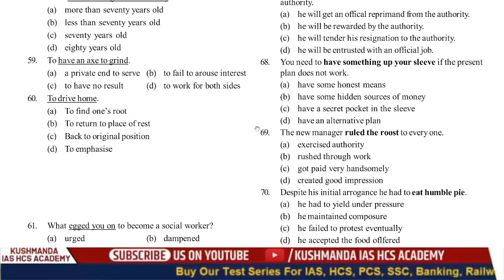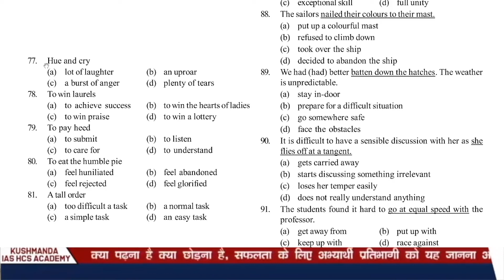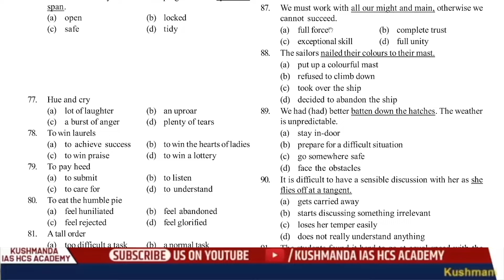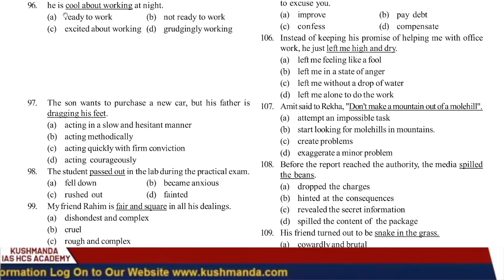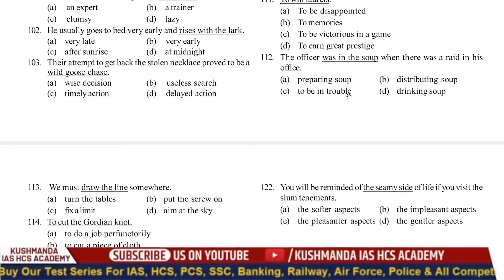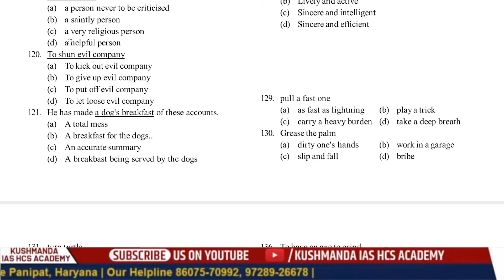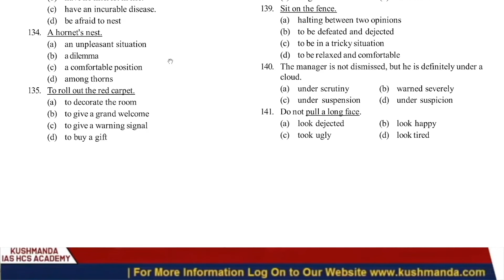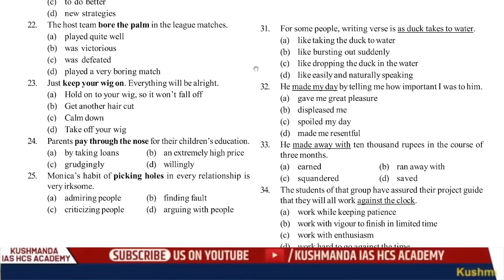HARYANA PATWARI IDIOMS FRASES REVISION PART 2